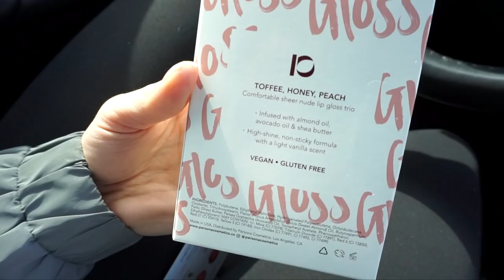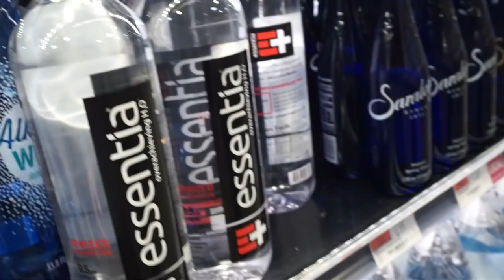VLOG | Car Chit Chat & I Got A Finger Tattoo? | Blissfulbrii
VLOG | Car Chit Chat & I Got A Finger Tattoo?

Hi babes! Today I'm back with a car vlog! I've been wanting to sit down & chit chat for so long is I'm so happy I got to! Hope you enjoyed!
& ps.I know i didn't do much but still want to take you along!
oh & the finger tattoo honestly didn't hurt too bad I forgot to mention!

FAQ ▻
HAIR  EXTENSIONS I USE ⇢
BELLAMI